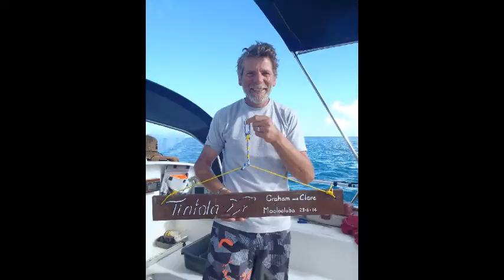Xavier Rudd - Follow the sun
A beautiful soundtrack with us following our dreams and journey sailing the Coral Coast - Queensland Australia